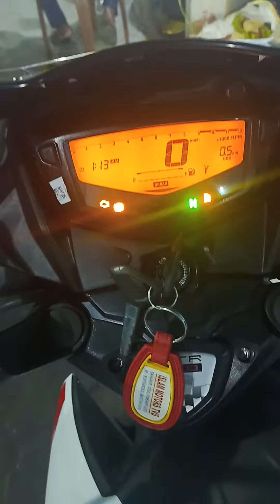Apache RTR 160 2v RM bs6 white brand new bike future and delivery